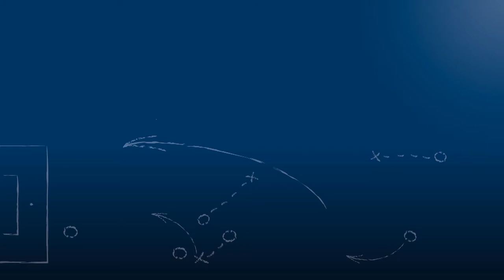Manuel Pflumm - TSG Balingen - zum Spiel vs. SV Spielberg, im FuPa.tv-Interview am 2.4.2018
"Über den Aufstieg... - man kriegt es von allen Seiten um die Ohren gehauen - aber wir wissen wo wir herkommen."

Manuel Pflumm, Kapitän und Innenverteidiger der TSG Balingen, im FuPa.tv-Interview zur Begegnung SV Spielberg vs. TSG Balingen am 2.4.2018, einem Nachholspiel aus dem 17. Spieltag der Oberliga Baden-Württemberg 2017/18.

Das Interview wird präsentiert von der Select GmbH.